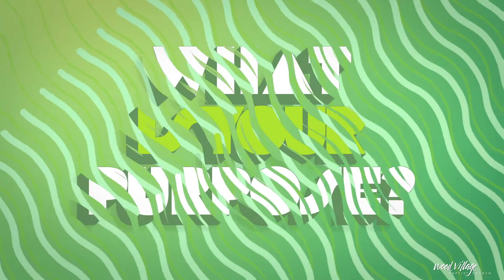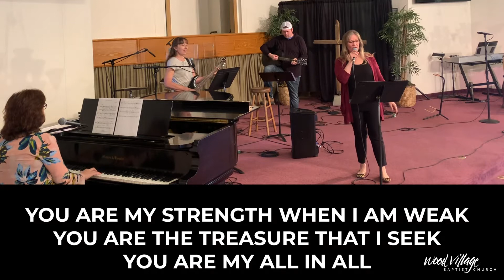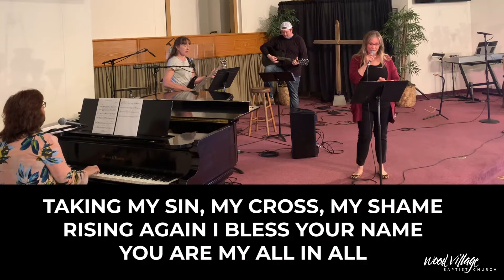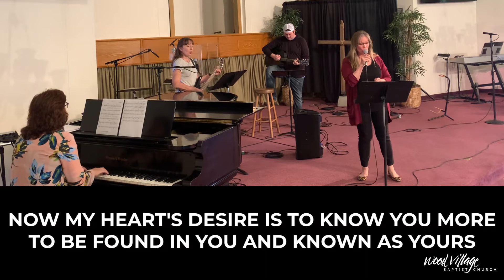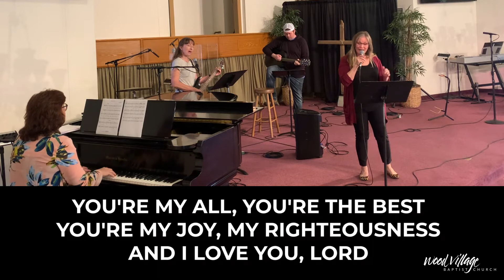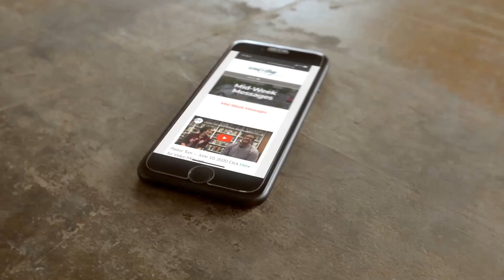Ephesians 5:15-16 "Fulfill Gods Purpose For You" Spanish Video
Spanish Translation by Larry Boggs
Ephesians 5:15-16
"Fulfill Gods Purpose For You" Video
Message by Dave Schutjer
Music lead by Danita Hunter and WVBC Music Team